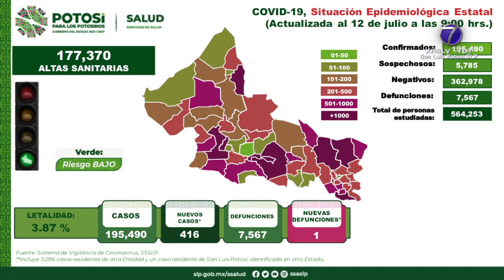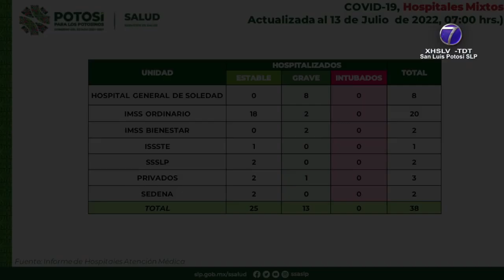Hospitalizaciones por COVID-19 en SLP aumentan drásticamente.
• Se registran 416 nuevos casos y una defunción en las últimas horas.

SLP.- La Secretaría de Salud informó de 416 casos nuevos de Covid-19 en San Luis Potosí, hasta el último corte se había registrado un total de 195 mil 490, mientras que la cifra de defunciones aumentó a 7 mil 567.

Se trata de 273 mujeres y 143 hombres de entre 8 meses y 92 años de edad, quienes presentaron síntomas entre el 21 de junio y el 10 de julio: 251 de ellos ya han recibido sus dosis completas, 29 cuentan con un esquema incompleto y el resto no se ha vacunado.

Los contagios identificados se ubicaron en la jurisdicción número I con 243 en la capital potosina y 43 en Soledad de Graciano Sánchez.

Cinco casos más en la región II: cuatro de la ciudad de Matehuala y uno más de Villa de la Paz; en la III se identificaron cuatro: uno de Ahualulco y tres de Villa de Reyes.

En la zona IV se presentaron 26 contagios: ocho de Ciudad Fernández, 15 de Rioverde, uno de Cárdenas y dos de San Ciro de Acosta.

En la jurisdicción V fueron 72: 66 de Ciudad Valles, uno de Ébano, dos de Tamuín y tres más de El Naranjo.

En la región VI se informó que de 16 casos: 15 son de Tamazunchale y uno de Axtla; mientras que en la zona VII no hubo rastro del virus.

La defunción reportada corresponde a una mujer de 64 años de edad pese a contar con su esquema de vacunación completa; su lugar de residencia era la capital potosina y edad avanzada era su único factor de riesgo.

Por otra parte, se mencionó que el número de hospitalizados aumentó drásticamente a 38 personas: 25 de ellas en situación estable y 13 en condición grave; 27 son positivas al virus y 11 están pendientes de sus resultados.

En resumen, se han investigado a 564 mil 253 potosinas y potosinos que han cumplido con los criterios de casos sospechosos, de las cuales se han descartado 362 mil 978, mientras que 5 mil 785 personas continúan en proceso de investigación.